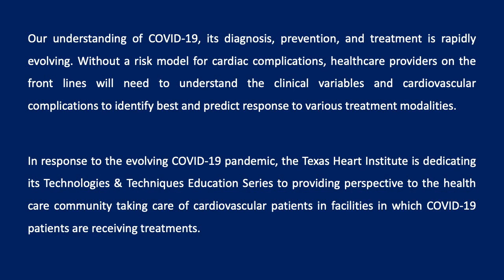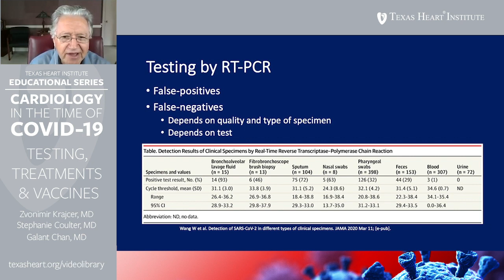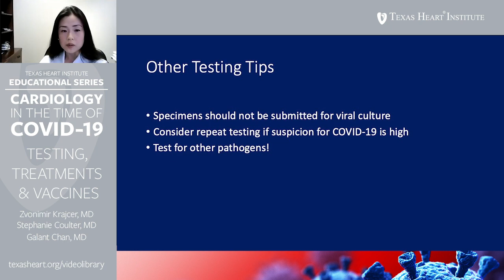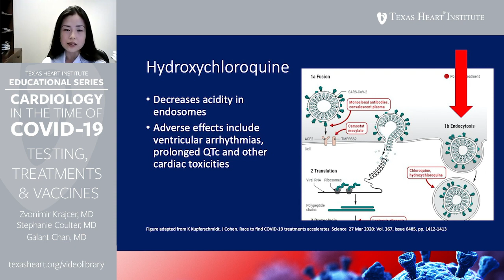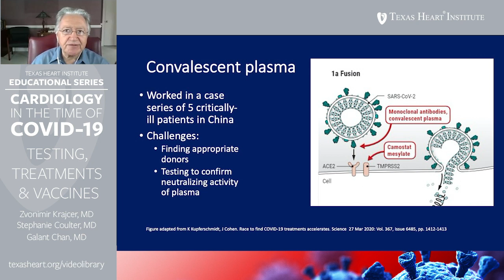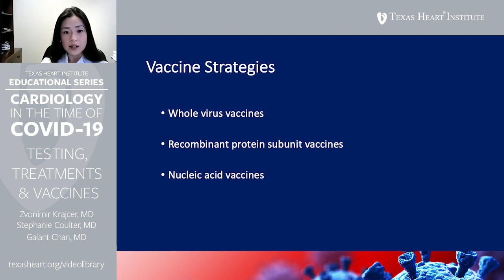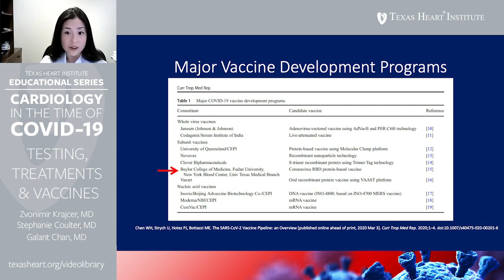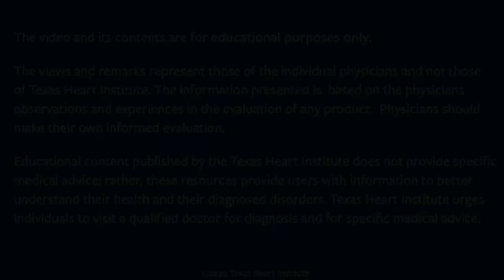Cardiology in the Time of COVID-19: Testing, Treatments & Vaccines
The COVID-19 pandemic is forcing doctors and health care teams around the globe to adapt to a health care environment that is changing by the hour. Physicians and hospitals are shifting priorities to prepare for and accommodate severely ill patients. As the disease spreads and new evidence emerges, we must be able to adapt our facilities and identify the risk factors for the development of cardiac complications in patients with COVID-19.

In response to the evolving pandemic, the Texas Heart Institute (THI) is dedicating its education series, Innovative Technologies & Techniques, to providing information to those in the medical community who are taking care of cardiovascular patients with and without COVID-19. The special series, Cardiology in the Time of COVID-19, will include discussions of current COVID-19 and cardiovascular care literature and will provide an online educational forum for discussing emerging topics related to preparing for and taking care of all patients being treated for COVID-19.

In each episode, THI medical directors and leadership will interview experts in their respective fields to provide early perspectives on relevant topics. The initial topics of discussion will explore strategies to consider when preparing facilities and staff for case surge and innovative practices for overcoming social distancing challenges to providing cardiac care during this unprecedented time. Importantly, because best practices are in flux and are evolving as we learn more about how this virus manifests, we will continually update and make available these web-based vignettes, for the educational benefit of our global medical community.

Educational content published by the Texas Heart Institute does not provide specific medical advice; rather, these resources provide users with information to better understand their health and diagnosed disorders. Texas Heart Institute urges individuals to visit a qualified doctor for diagnosis and for specific medical advice.